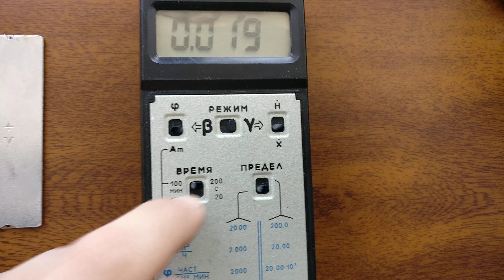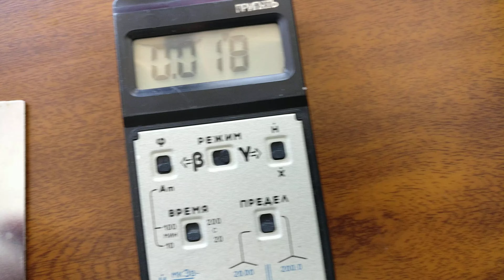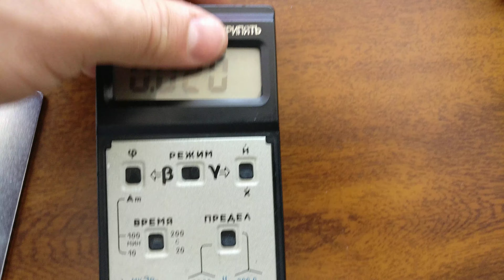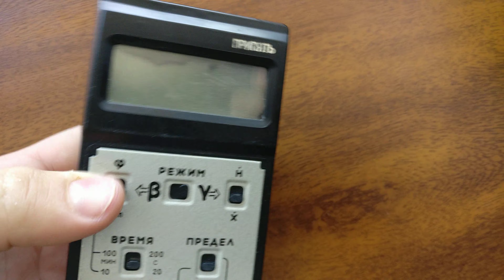☢ПРОДАМ лічильник Гейгера счетчик сбм20 радіометр дозиметр гамма-спектрометр купить купити цена ціна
ДІЛЮСЬ СЕКРЕТАМИ:
20 секретов, как правильно выбрать дозиметр в 2022 году:bro999x.prom.ua/a459776-sekretiv-yak-pravilno.html

сцинтиляційні кристали
сцинтиляційний кристал
Сцинтилятор
☢Продам сцинтилляционные кристаллы NaI(Tl) CsJ CsI For sale scintillation crystalls
2)NaJ(TI)80*80мм(402 куб.см)